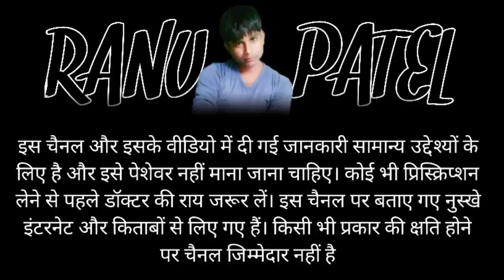Chehra khubsurat kaise banaye | Face beauty tips| How to make face beautiful | Ranu Patel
chehra khubsurat kaise banaye

chehra noorani karne ki duaa

face ko clean kaise kare

handsome kaise bane tips school boy

gora hone ka face wash

cute kaise dikhe

gora hone ka sabun

face pr glow lane ki cream

patanjali gora hone ki cream

gora hone ki cream ka naam no side
effects

face ko clean kaise rakhe man

chehra khubsurat kaise banaen

khoobsurat chehra kaise banaye

chehre ko khubsurat kaise banaye

how to make face beautiful at
home

how to make face beautiful
naturally boy

naturally

how to make face beautiful by
exercise

naturally in hindi

how to make face beautiful for boy

how to make face beautiful in

how to make face beautiful for girl

how to make face beautiful with
aloe vera

how to make face beautiful in one
day